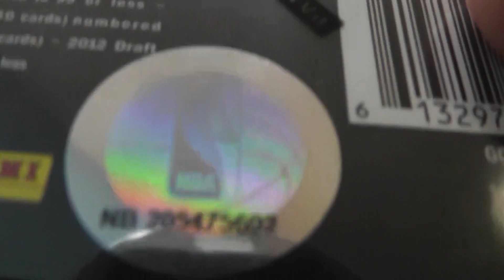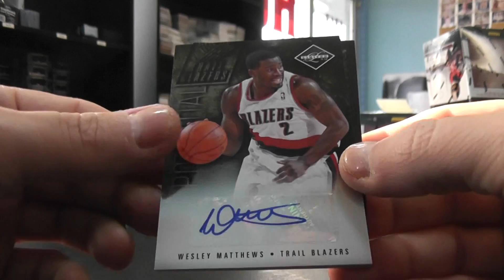Lee's 2011/12 Limited Basketball Box Break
Thanks again Lee, Chris J.